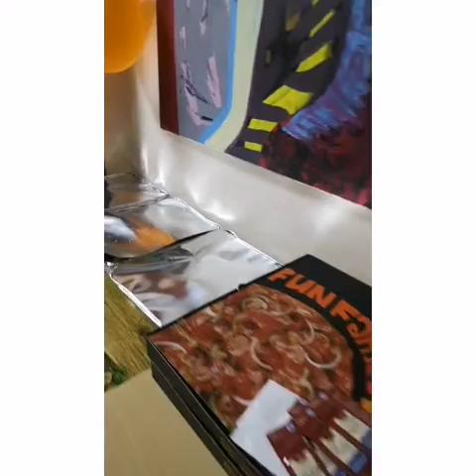Merry Christmas & a Prosperous New Year. 🎄🎉✨❄️☃️🌟🌲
The best time of the year is here.
*Merry Christmas*.

A Surprise bag full of Smiles. Merry Christmas & a Prosperous New Year.  🎁

😃Let's keep our spirit high, stay productive🏆so we can always be channel of blessing to our love ones. Happy Holidays.